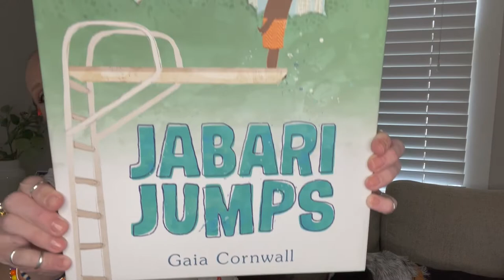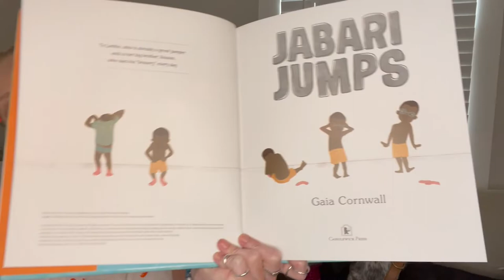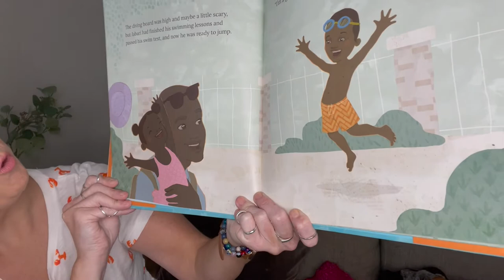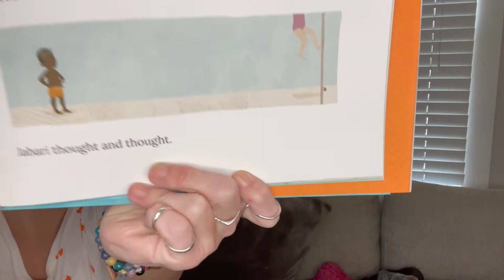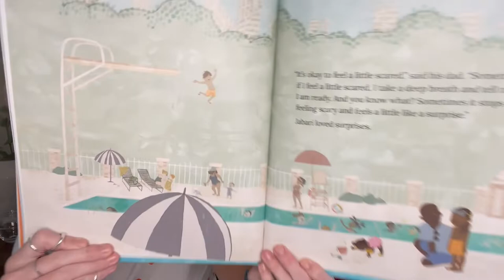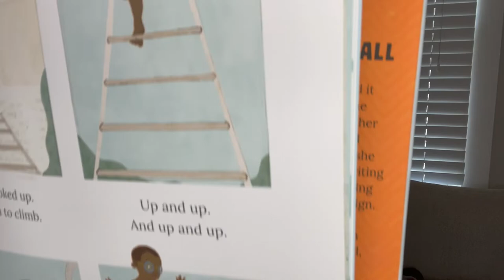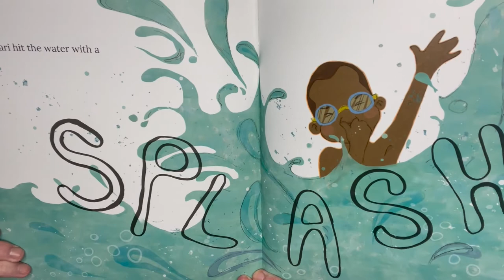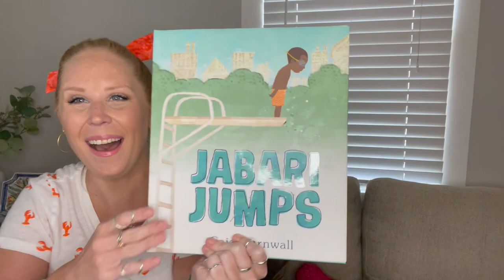Jabrari Jumps read by Ms McCann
Diverse Book Drive 20-21